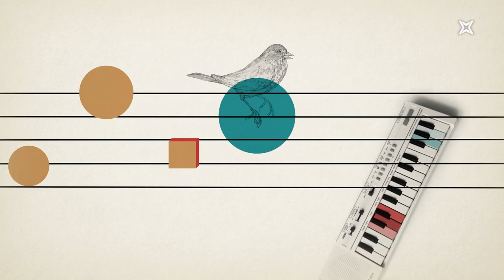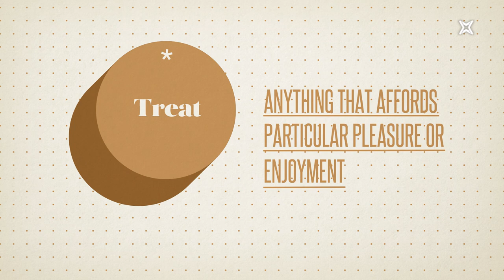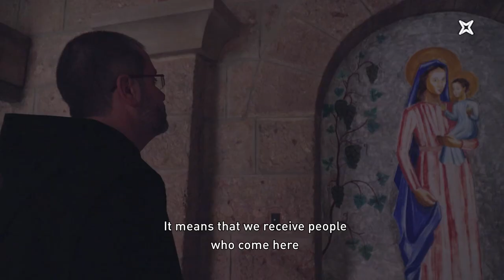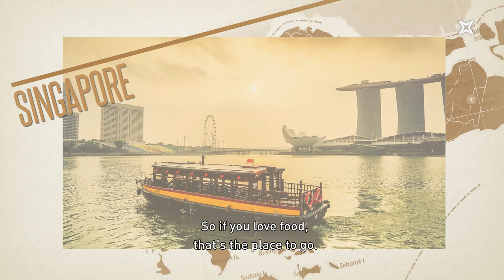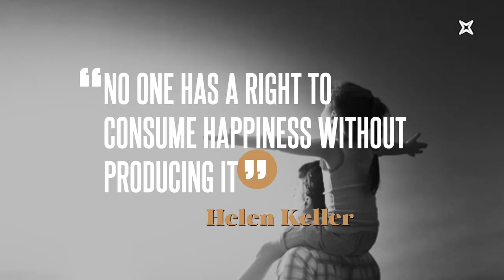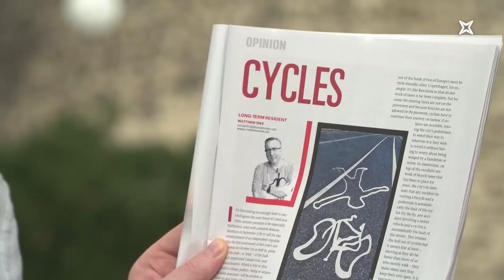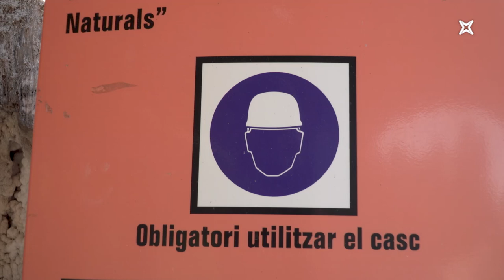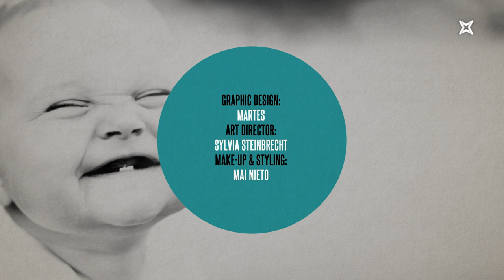The Weekly Mag. Episode 15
The Weekly Mag arrives today with a lot of content related to... Happiness! To begin with, an artist of happiness: the pastry chef Patricia Schmidt. Our 'Face Off' section will feature two great debaters: Sue Flack and Màrius Serra.

In the second part of the programme, we'll have Joan Queralt & The Seasicks, we will discover another 'Portrait', yoga teacher, Jerzy Badach, who claims yoga helped him make friends while travelling.

And at the end, our section ‘Here and there’ with Matthew Tree and Marc Broderick. All this in today's The Weekly Mag, presented and directed by Marcela Topor!